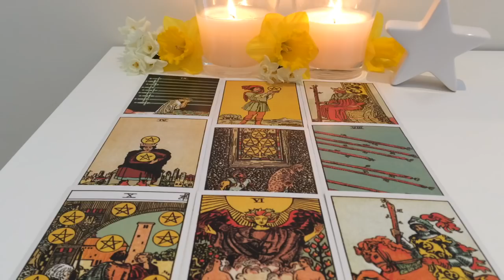Gemini August 6-August 12 2018: They appreciate you! Don't think they don't!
Hey lovely Gemini people. I hope you enjoy this reading. Let me know if it speaks to you 🌼